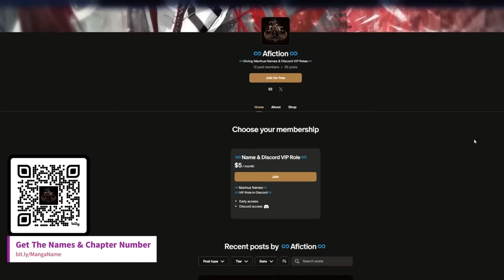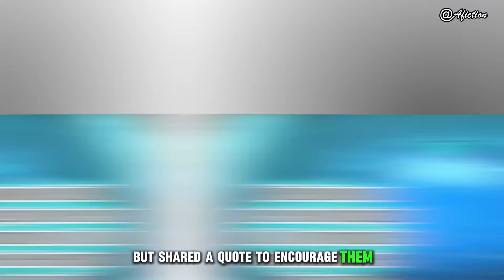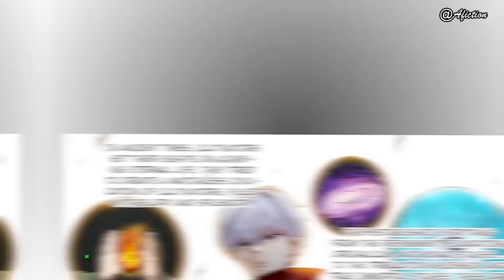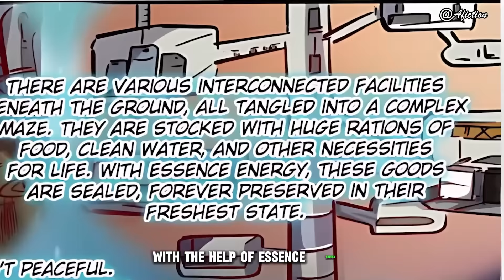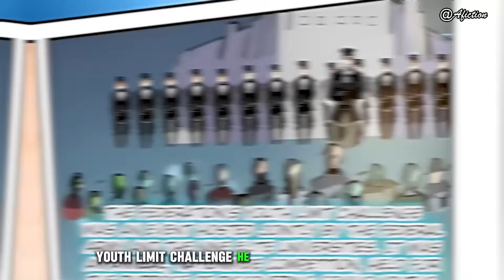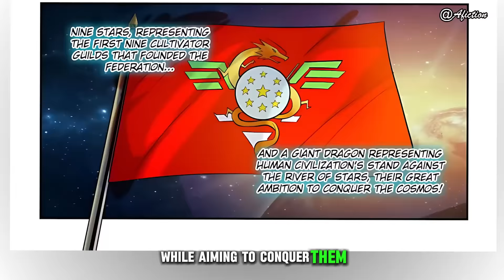He Got Million Years of Knowledge In A Sci-Fi World | Manga Recap 01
©Copyright©